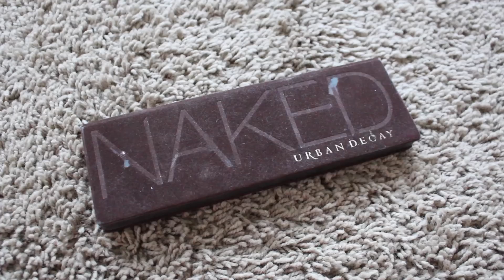Pretty Little Liars | Aria Montgomery {Style Jaaack'd #8}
✿ Read on for more information ✿

I love Aria's style is Pretty Little Liars. She's definitely the fashionista of the group (at least in my opinion). I love how she always tries new looks, new trends, and new styles. You can always expect Aria's looks to be different in Pretty Little Liars. For this video, I chose to recreate her look from Season 5 Episode 3 because I love how she wore a bright fun floral blazer and paired it with a nautical striped dress. It's a perfect way to mix and match patterns without looking like a clown. If you agree leave a comment saying "The clown look is a no no..." because then I'll know you read this and maybe we can confuse people in the comments haha.

Hair color: customized
Hair length: 20inches (190g)
Hair texture: silky straight

Dress: Forever 21
Belt: Thrift Store
Bracelet: Target
Necklace: Express
Boots: Marshall

MAILING ADDRESS
Jackie Perdue
9450 Mira Mesa Blvd. Suite C #510

*This video is not sponsored, products marked with * were sent for free for review consideration. All opinions are honest.